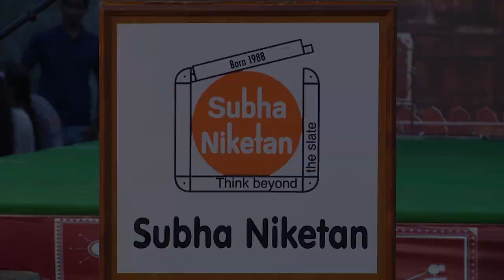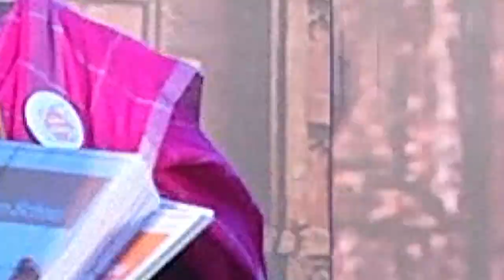Prize Distribution By Subhashini Aunty - Subha Niketan School - Annual Day 3rd Dec 2018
Subha Niketan School - Annual Day 3rd Dec 2018 - For more details, Visit our